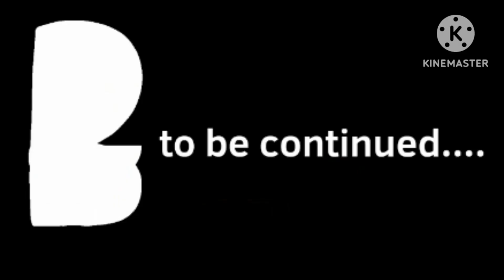Magnicifian alphabet lore season 2 episode 1.